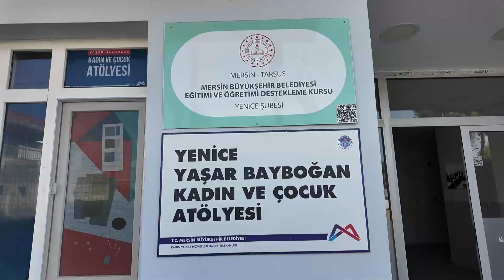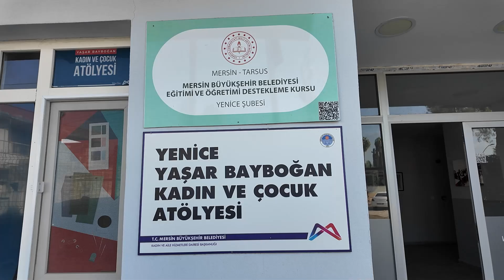BÜYÜKŞEHİR’DEN MEME KANSERİ KONUSUNDA FARKINDALIK PROGRAMI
Mersin Büyükşehir Belediyesi ve İçel Soroptimist Kulübü’nün ortak çalışması ile kadınlara meme kanserinin önemi ve dikkat edilmesi gerekenler konusunda farkındalık programı düzenlendi.‘1-31 Ekim Ayı Meme Kanseri Bilinçlendirme ve Farkındalık Ayı’ kapsamında Mersin Büyükşehir Belediyesi Yenice Yaşar Bayboğan hizmet binasında gerçekleşen programa Yenice merkez ve çevre mahallelerden kadınlar katılım gösterdi.